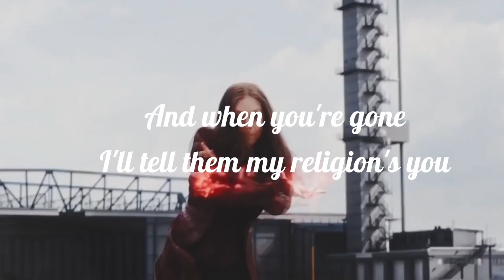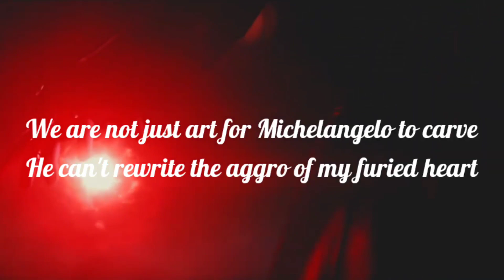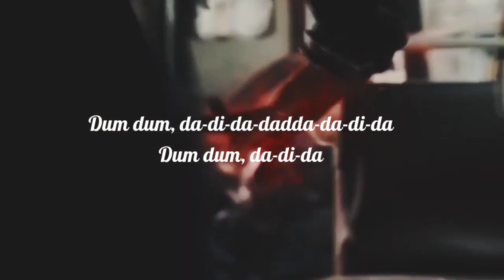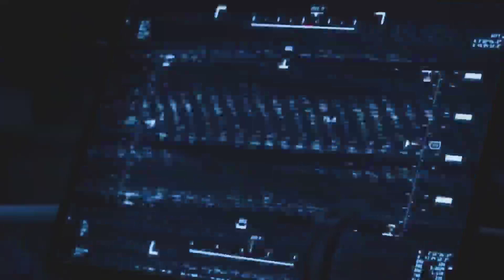Lady Gaga - Bloody Mary X Scarlet Witch || AZ SLOW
SONG LYRICS

Love
Oh-oh-oh-oh-oh
Oh-oh-oh-oh-oh
Oh-oh-oh-oh-oh
Oh-oh-oh-oh-oh
Oh-oh-oh-oh-oh
Oh-oh-oh-oh-oh
Oh-oh-oh-oh-oh
Oh-oh-oh-oh-oh